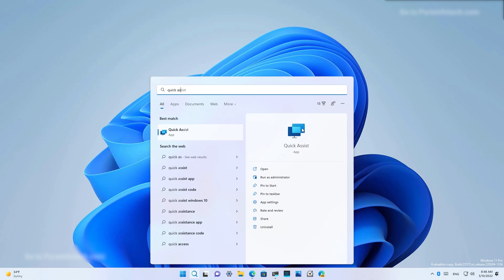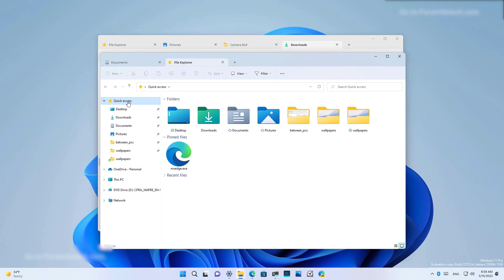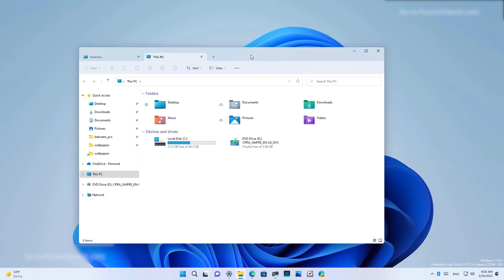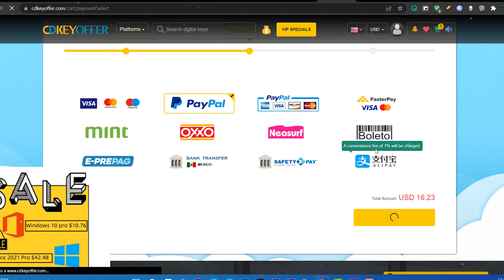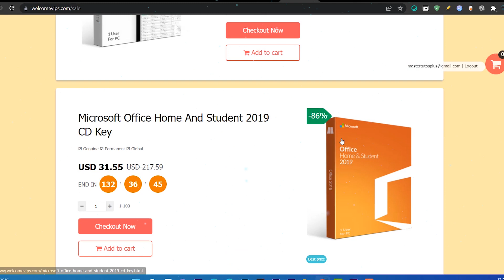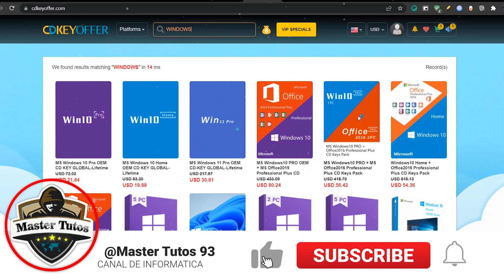CONFIRMAN😮 Windows 11 22H2 en FILTRACION / La MEJOR OPCION para Windows 11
⭐Al inicio del video detallo sobre como Microsoft confirma silenciosamente la actualización de características de la versión 22H2 de Windows 11